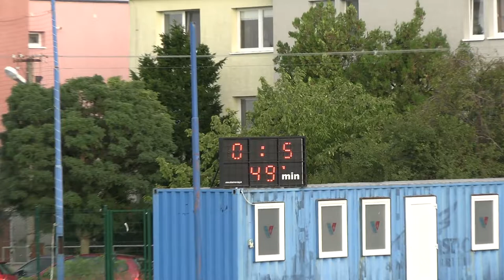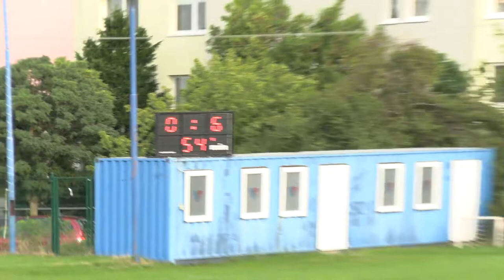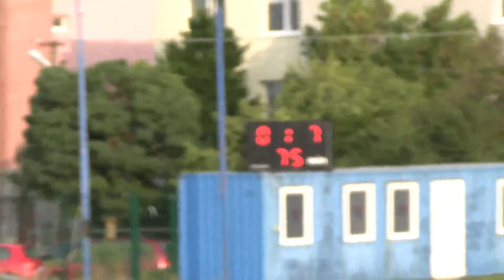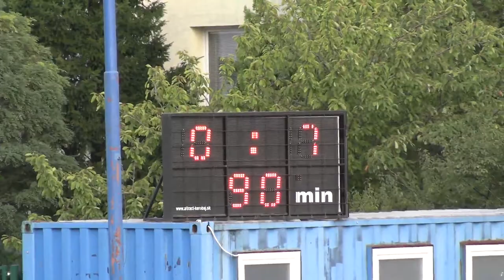04 Vajnory vs Karlova Ves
FK Vajnory – FKM Karlova Ves Bratislava 0-7 (0-4)
V. liga BFZ  - 4. kolo, 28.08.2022, ihrisko FK Vajnory
góly:
0-1 21' Filip Závodský
0-2 28' Martin Gregor (11m)
0-3 30' Samuel Demian
0-4 32' Michal Savčinský
0-5 49' Martin Gregor
0-6 55' Samuel Demian
0-7 76' Samuel Demian (11m)